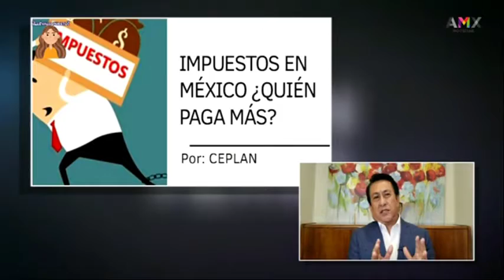Lic. Gerardo Flores L. Tendremos más de lo mismo. Se prevé un paquete fiscal, disfrazado de reforma.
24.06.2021 Lic. Gerardo Flores Ledesma @GerardoFloresL, Analista político en el programa Va en Serio conducido por Carlos Ramos Padilla, @cramospadilla. La designación presidencial de Rogelio Ramírez de la O  y Arturo Herrera, como Secretario de Hacienda y Gobernador del Banco de México. Tendremos más de lo mismo. Se prevé un paquete fiscal, disfrazado de reforma, donde paguen más los que más tienen. Acercamiento con el banco Mundial, el Fondo Monetario Internacional, y el Banco Interamericano de Desarrollo para que nos den más préstamos. El impuesto a la riqueza. Los tamales de chipilín y el aguacate son malos para los corajes. El Cartón de Pedro Sol.